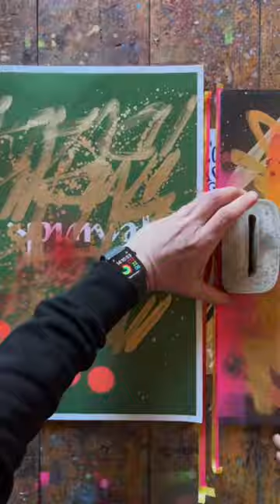You are invited to Come As Your Are and celebrate the joy of individuality